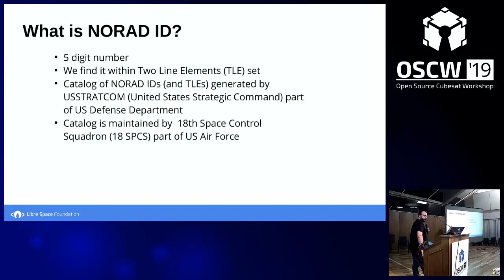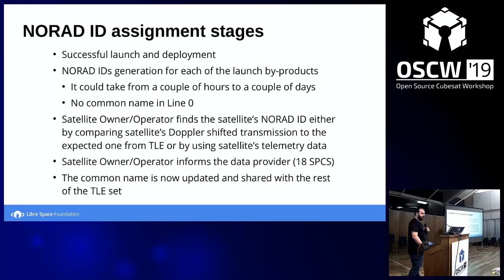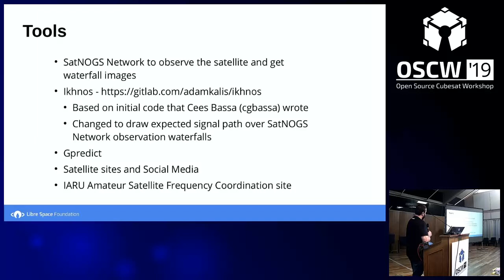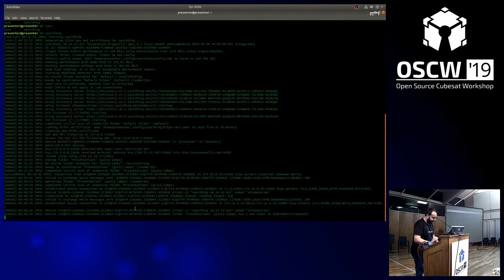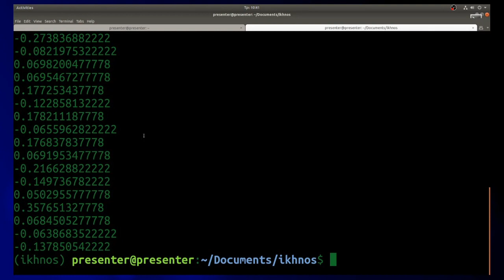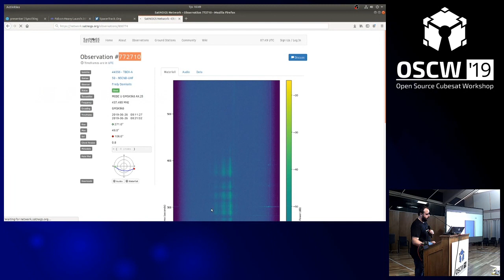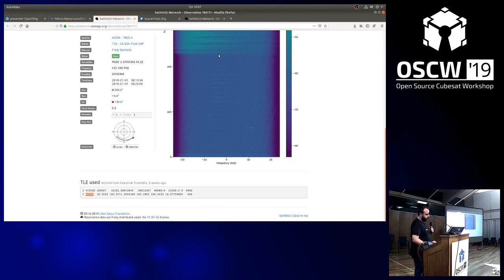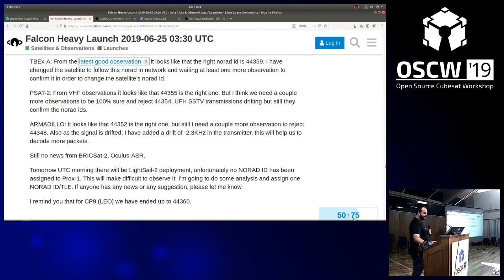OSCW 2019 - Satellite Hunting - NORAD ID Assignment